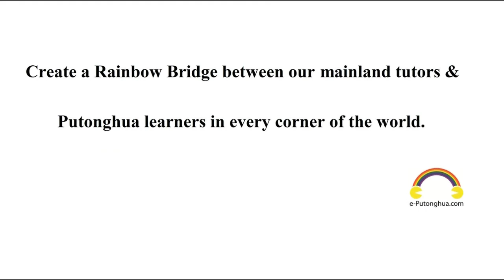每日普通話 Daily Mandarin Chinese